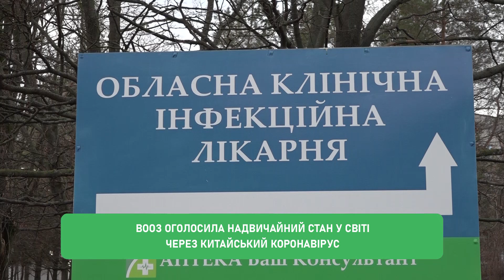Олексій Кучер перевірив, як готують інфекційні лікарні до можливого прийому хворих з коронавірусом